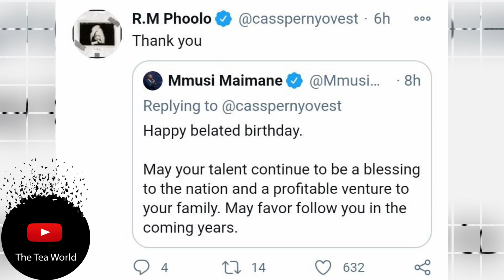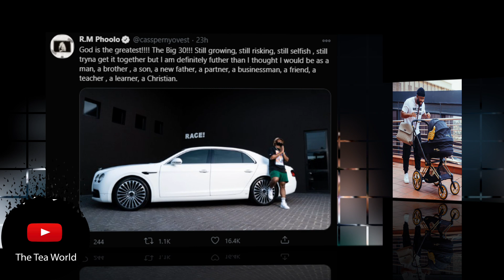Cassper Nyovest Went Biiiig For His Birthday